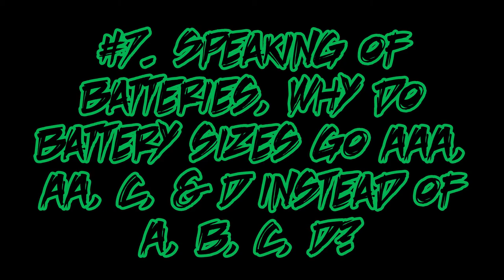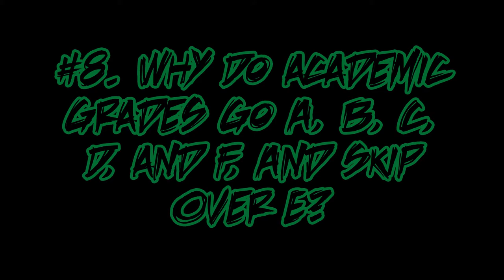10 Relatively Quick Answers To Common Questions (Part 2)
Every day, I find myself thinking about mundane, everyday things and realize how little I know, but just take for granted. I finally started forcing myself to write them down so that I could start looking up the answers. My time would probably be better spent researching deep and life-changing topics, but hey, someone’s gotta take care of the little questions too. Join me as I answer 10 questions (5 in this video, 5 in my previous video) that have vexed me in my daily life.

What is the difference between assault and battery
Assault vs battery
What is assault and battery
why do battery sizes go AAA, AA, C, and D, instead of A, B, C, D
why aren’t there a and b batteries
Why do grades go A, B, C, D, F, and skip over E
Why isn’t e a grade
Why don’t they board airplanes from the back
what does the Q in Q-tips stand for
what does the K-Y in K-Y Jelly stand for
Common questions
Everyday questions